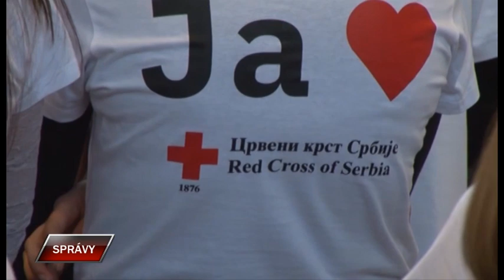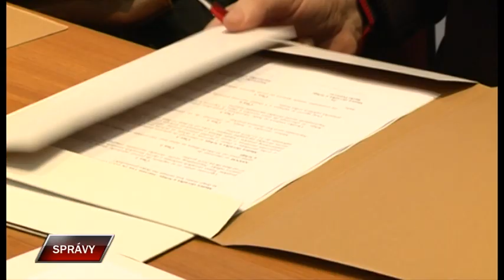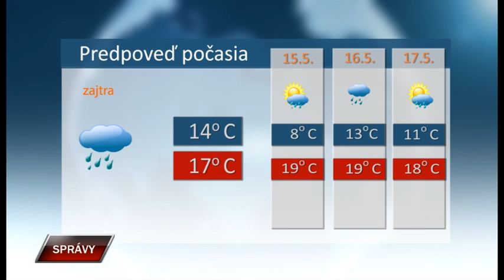Spravy 13 5 2019